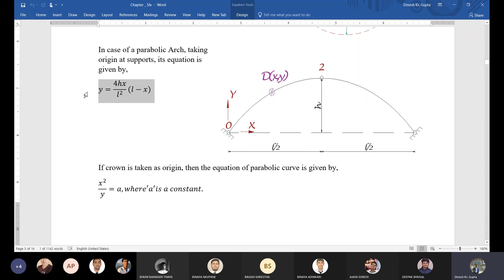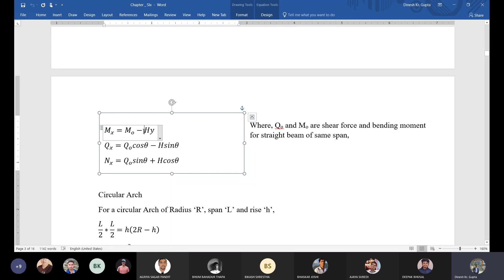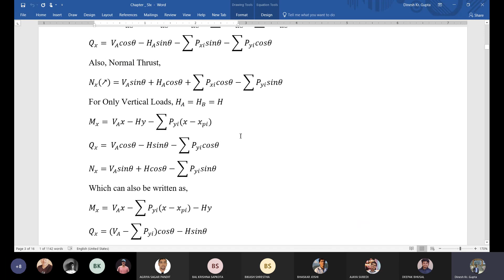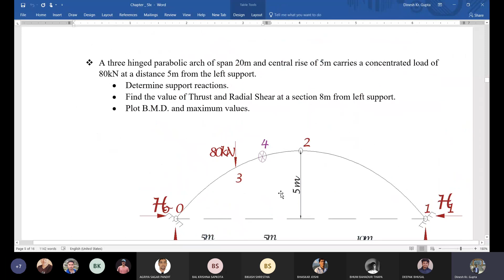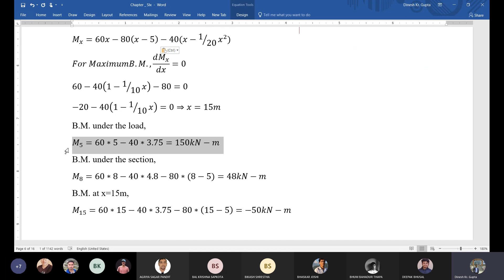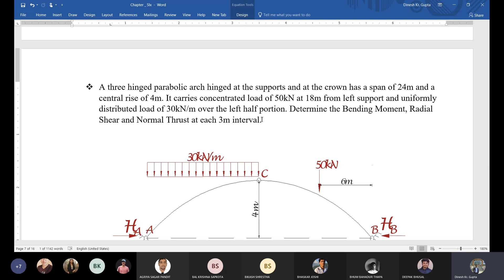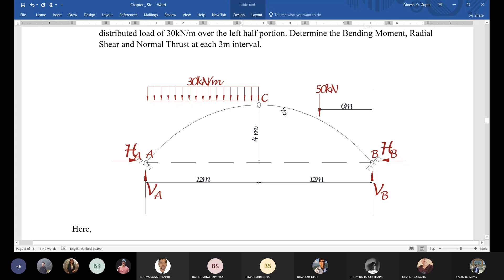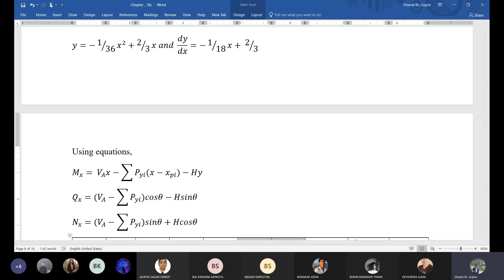Theory of Structure-I || BCE || Session15